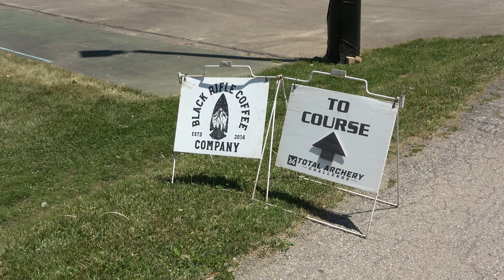America's Best Bowstrings and Helix Broadheads take on the Total Archery Challenge | BRCC Course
The team from America's Best Bowstrings and Helix Broadheads took to Seven Springs, PA to shoot at the 2023 Total Archery Challenge. It was a great time and a ton of fun for our team. We were excited to pit our Platinum Series Bowstrings up against one another in some friendly competition on the Black Rifle Coffee Course.